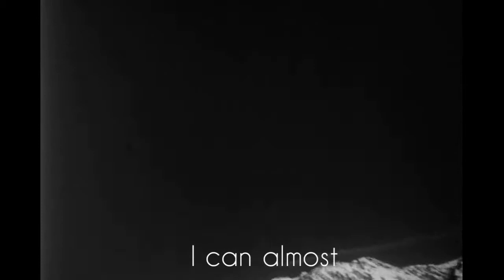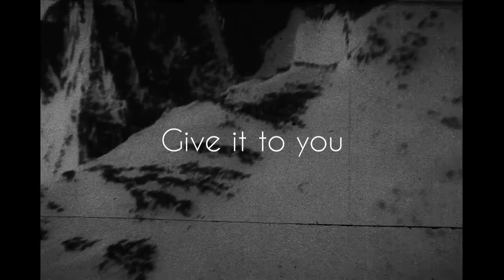Space Case // Keep it with you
keep it with you